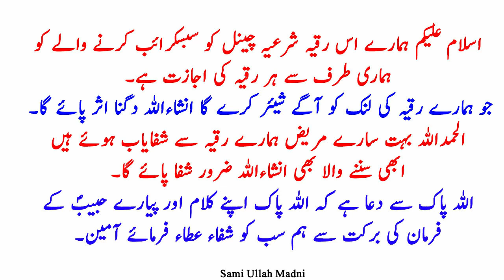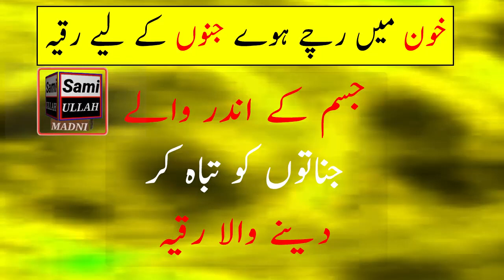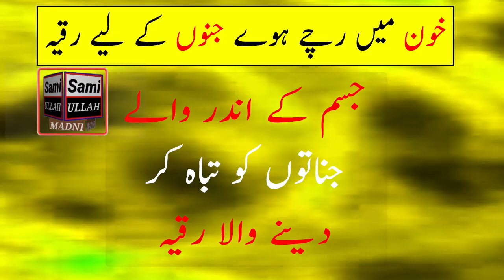Jinns Removed From Body Khon Men Rache Hue Jinnon Ke Lye Ruqyah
Assalamo Alaikum:
Jinns Removed From Body Khon Men Rache Hue Jinnon Ke Lye Ruqyah All our videos are for giant magic. You can listen to every disease for free at home We will treat you with Jinns Removed From Body Khon Men Rache Hue Jinnon Ke Lye Ruqyah Quranic verses from which you will get complete healing Be sure to share our Jinns Removed From Body Khon Men Rache Hue Jinnon Ke Lye Ruqyah videos in the future Subscribe to our channel to watch all our videos۔

1- Ruqyah remove Jinn From Body
2- How to burn jinns
3- Ruqyah for illness
4- Ruqyah for money rizq
5- beautiful voice